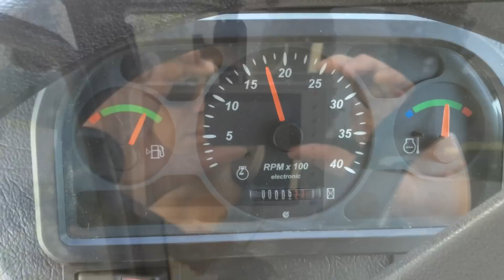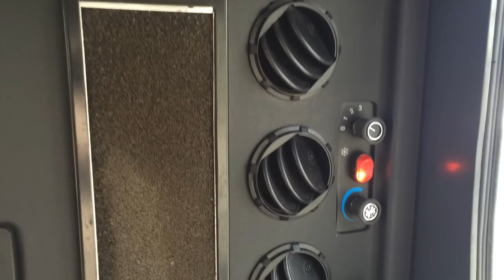2009 Madvac CN100 Compact Litter Sweeper for sale by Truck Site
2009 Madvac CN100 Sweeper, Kubota Diesel Engine, 1.15 Cu YD Stainless Steel Hopper, 44"-89" Sweeping Width, 60" Dumping Height, Air Conditioned Cab, Rear Camera, Wanderhose, Supawash System, Only 80 Original Hours, Ex-City Machine.